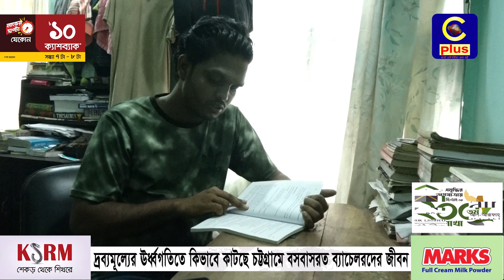দ্রব্যমূল্যের ঊর্ধ্বগতিতে কিভাবে কাটছে চট্টগ্রামে বসবাসরত ব্যাচেলরদের জীবন | Cplus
দ্রব্যমূল্যের ঊর্ধ্বগতিতে কিভাবে কাটছে চট্টগ্রামে বসবাসরত ব্যাচেলরদের জীবন

Slogan: আরাঁ চাটগাঁইয়া হতা হই
Country: Bangladesh
Language: Bengali।Chittagong Language
Broadcast area: Online